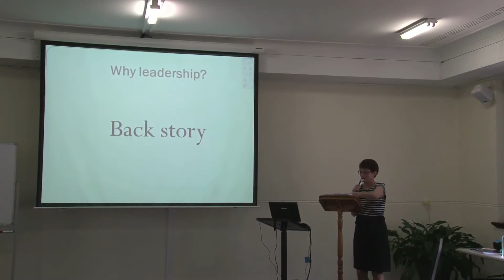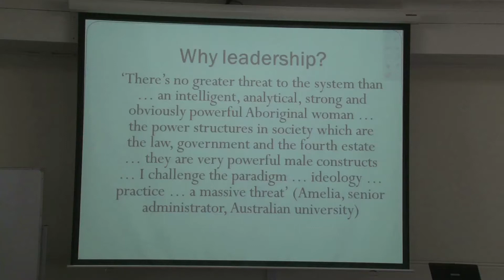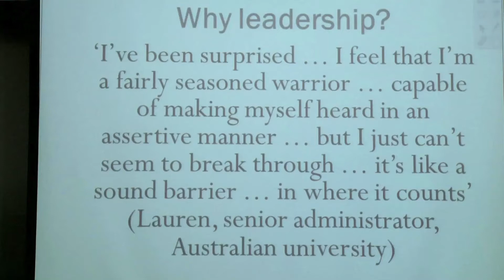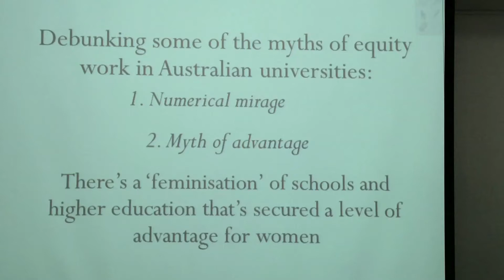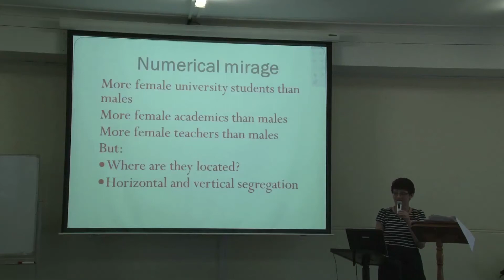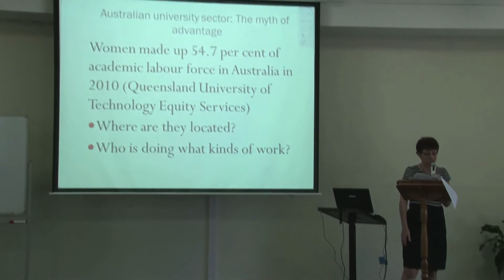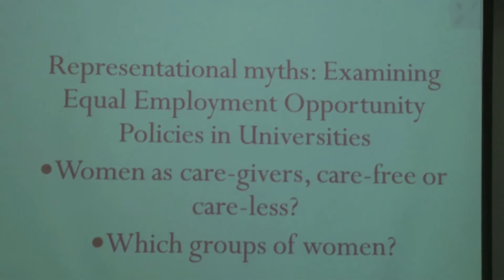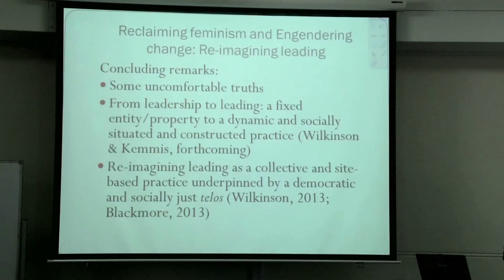JANE WILKINSON - Reclaiming Feminism: EnGendering Change